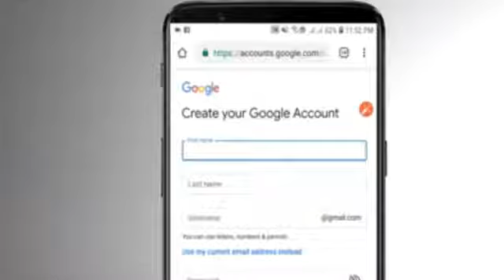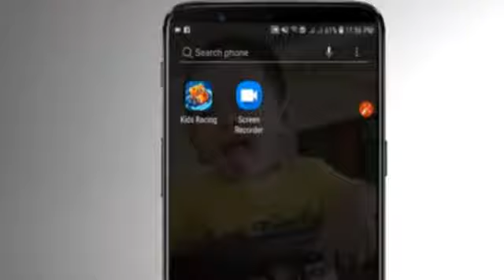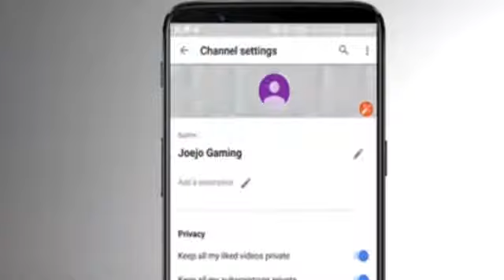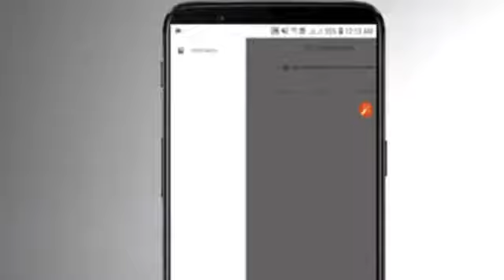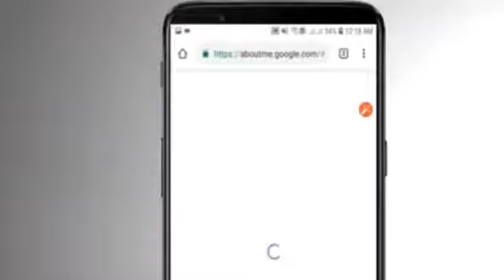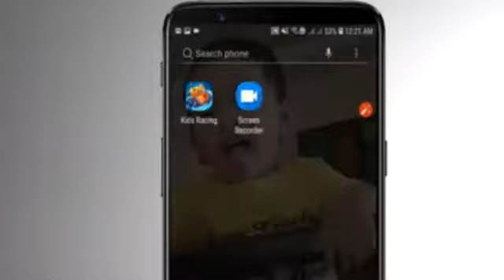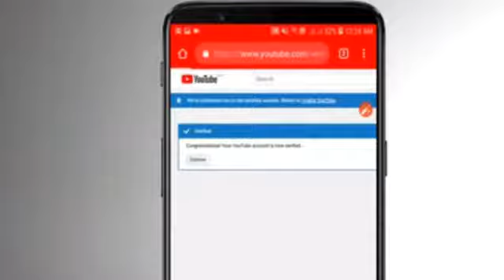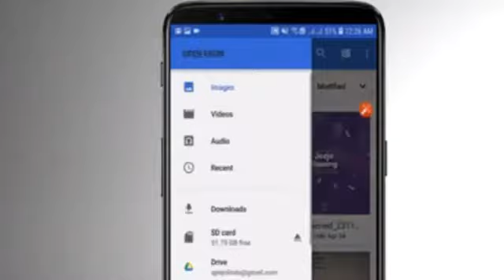Paano gumawa ng YouTube Channel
Lesson 101 YouTube channel